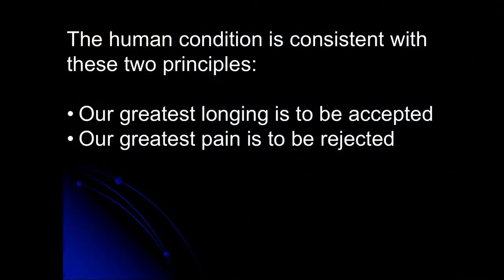Đề tài: Sinh Ra Để Chạy | Born to Run | Pastor Tam Nguyen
Welcome to Yang San!** 🌾

Are you passionate about **peaceful rural life** but also fascinated by **survival challenges in the wild**? **Yang San** brings you real-life experiences full of excitement!

🏡 On this channel, we share:
✅ **Authentic rural life** – farming, raising livestock, and daily activities.
🔥 **Survival skills** – building shelters, finding food, and adapting to nature.
🍲 **Traditional countryside cooking** – from simple homemade dishes to preparing food in tough conditions.
🌿 **Exploring nature** – venturing into the wild, searching for resources, and experiencing life in nature.